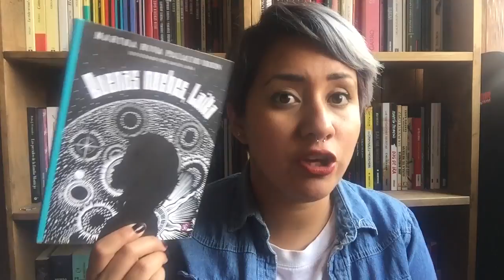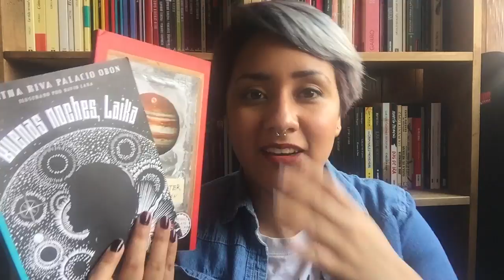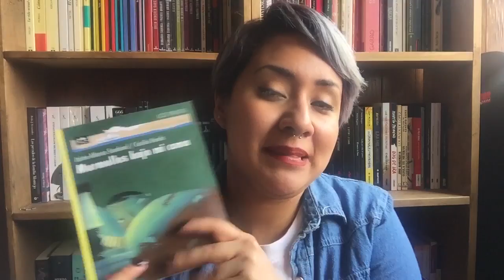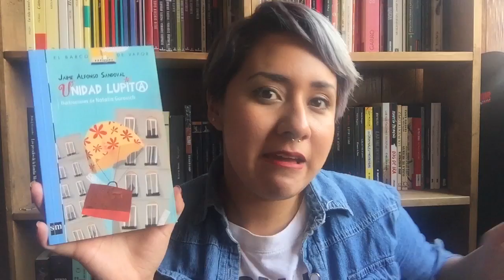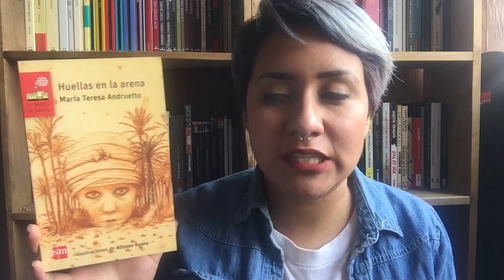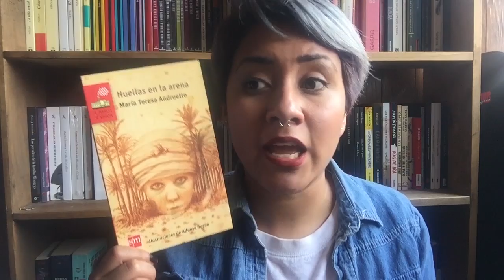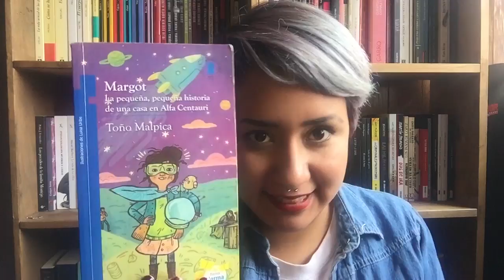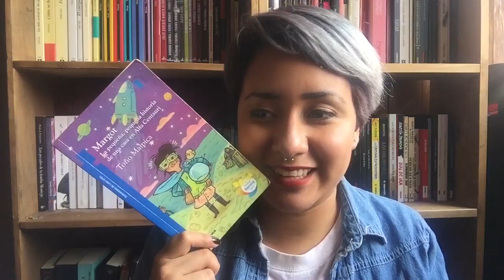Recomendaciones para niños de 0 a 99+ años | Sputnik 🚀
Hola, espero que les gusten mis recomendaciones, cuéntenme si les gustan los libros para niños.

Les cuento que ya había hablado de mi facinanción con los libros para niños, pueden ver este video

Aquí encuentras a Alejandra

¡Los quiero! 💙

📹 Opening

Sergio
contacto para cotizaciones similares: